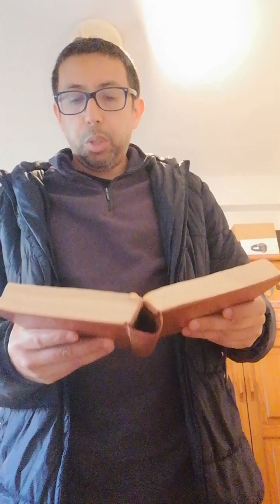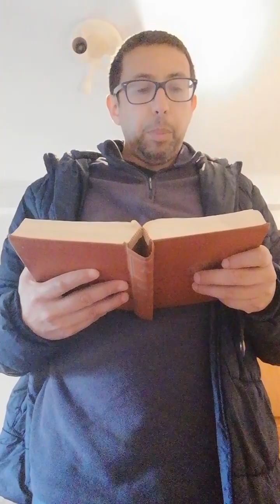Pai, do filho e do espírito santo que se encontra na terra de Deus apossa a vida. 🕉️😍🔊🙏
Para mim o que me apaga de todo o planeta de maldade em nome do Pai , do filho e do espírito santo. Amém, Namasté e Glória a todos nós seremos abençoados em nome de Deus. Davatsya Narayan. 😘🙏👀🎼😂🙌💋💐